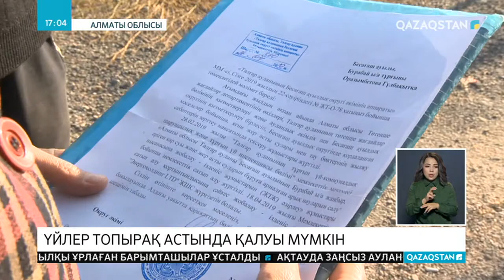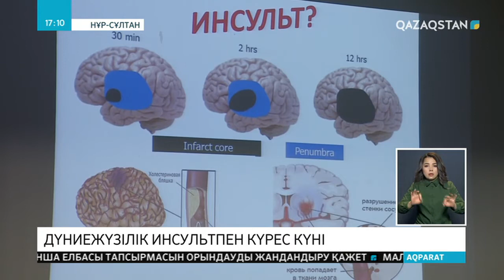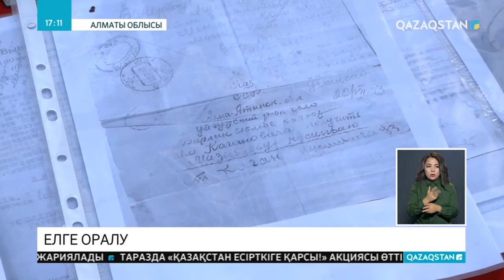23.10.2019 - Ақпарат - 17:00 (Толық нұсқа)